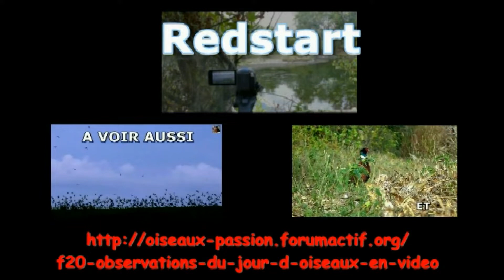7 OISEAUX différents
Etourneau Sansonnet (starling starling) -
Geai des chênes (Eurasian Jay) -
Grive Mauvis (Redwing) -
Mésange bleue (Blue Tit) -
Mésange charbonnière (Great Tit) -
Pic Epeiche (Great spotted Woodpecker) -
Troglodyte Michon (Eurasian Wren) - Chant - song